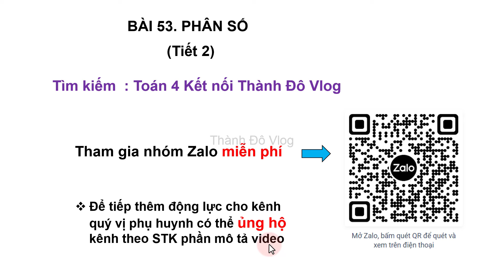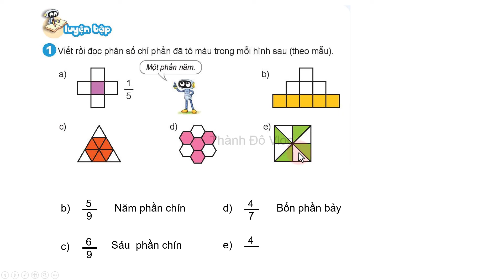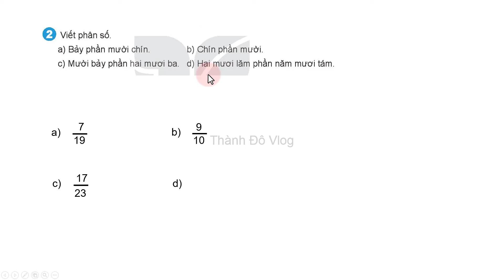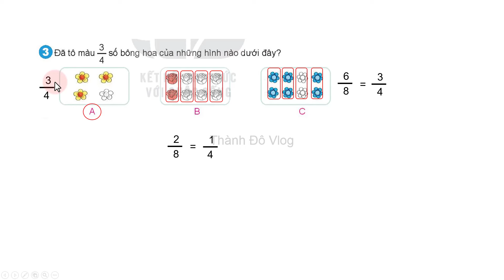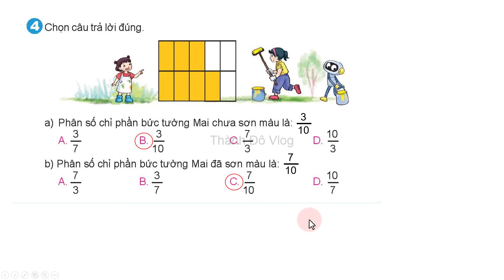Toán lớp 4 Kết nối tri thức Bài 53 TIẾT 2 Phân số trang 51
🕵️Tham gia nhóm Zalo để nhận được sự hỗ trợ tốt nhất :
VIETINBANK : Lê Thành Đô
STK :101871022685